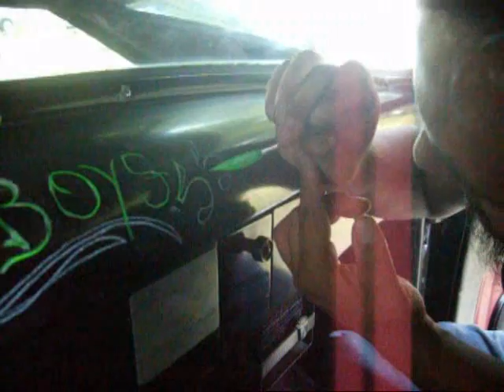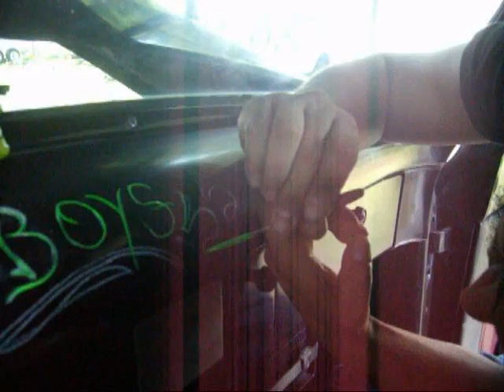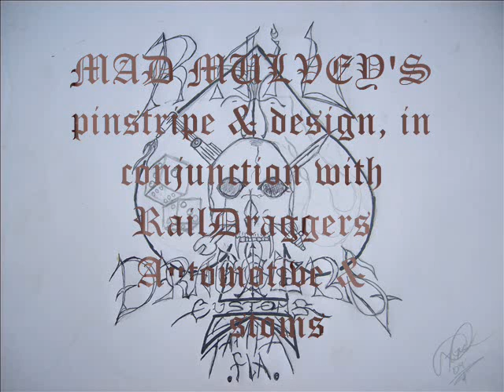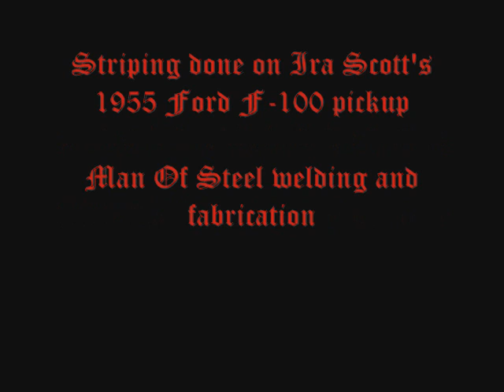Pinstriping Mad Mulvey style.wmv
Pin striping the dash of a 1955 Ford F-100, First time